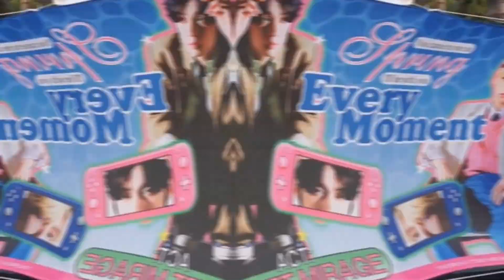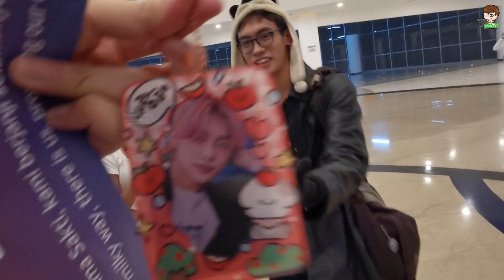Wahhh Masa MOA Gak tauu? hihihi~~ - FandomTest ep.27 TXT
Omaigatt~! seru banget konser nya TXT, mari kita cari yang moa sejati..

Editor :
Egga